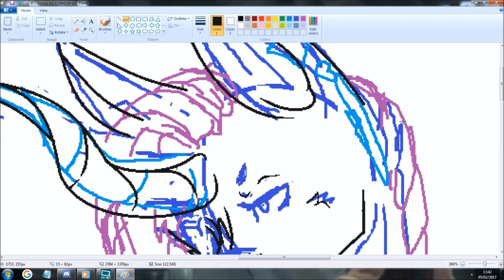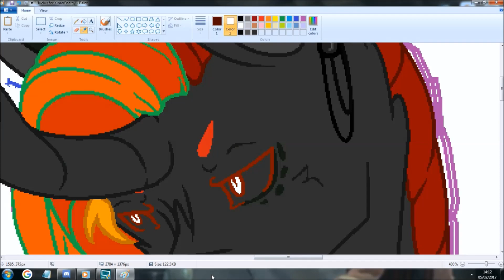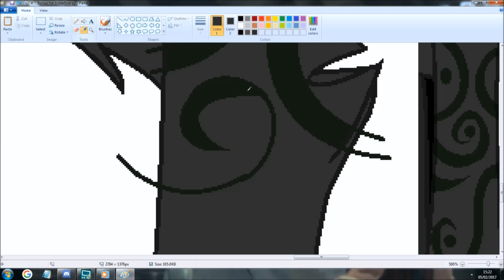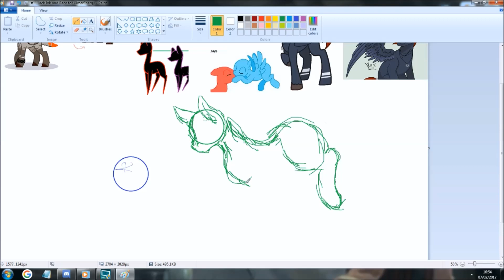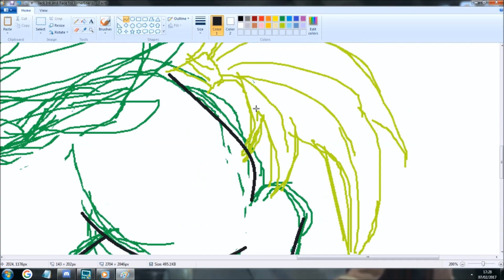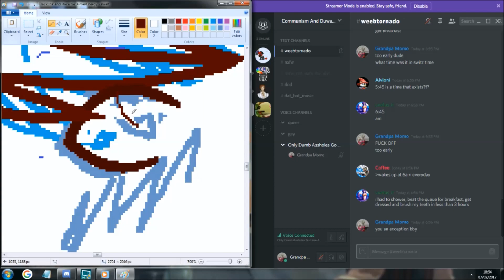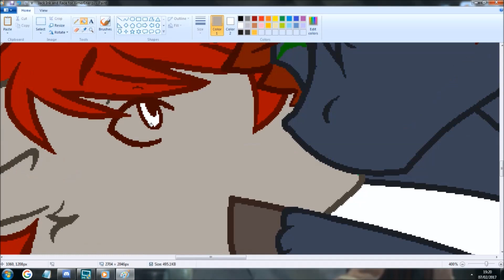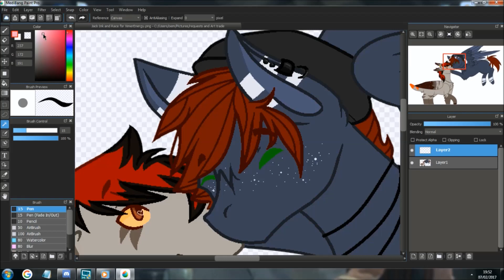Commision for XimerEnergy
LOOKIE HERE IMPROTANT INFO FOR YOU

Heres two lovely commissions for  XimerEnergy on deviantart.
Hehe hope you don't mind the two speedpaints being in one. I thought it would be a little surprise for you : D
to be honest I love Jack Ink's design the most, simple yet very, very attractive X3c

The Chainsmokers - Closer ft. Halsey
Consoul Trainin - Take Me To Infinity